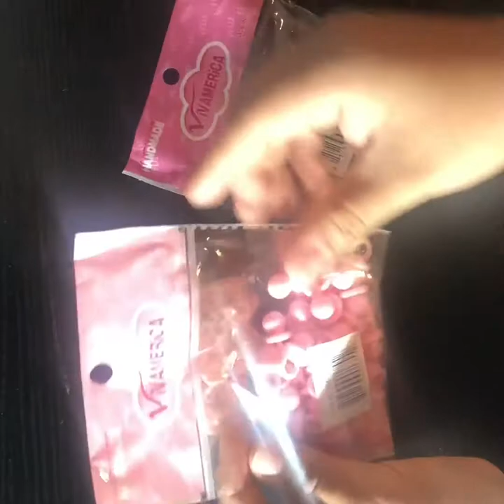Baby Shower “Don’t say the name baby” Necklace DIY game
For more crafts and DIYS please join my Facebook craft group